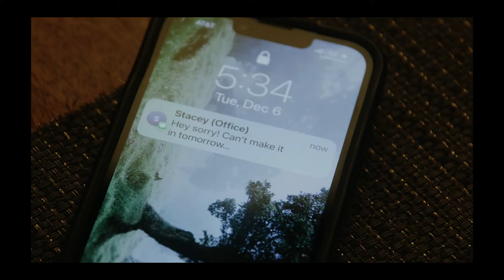Touring the US, Starting a Company & Moving to Denver | Esteban Obregon | On Mars Pod EP 21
Today On Mars we explore the mind of Esteban Obregon, a director, producer and entrepreneur based in Denver, CO. We talk about growing up in Arizona, drumming in a touring band with his best friends, starting a production company, moving to Denver with no connections and a lot more.

Moments on Mars
00:00 Intro
03:38 Early Days in Arizona
05:15 Introduction to Photography
06:24 Introduction to Music
08:12 Family Ties
11:35 Gratitude for The Journey
15:09 Something Like Seduction
28:31 Subscribe :)
29:17 Surrounding Yourself with Inspiration
35:10 Tay Vaughn
37:39 Stay Bien Films
53:29 Nerve Injury
01:02:10 Comedic Influences
01:05:16 Moving to Denver
01:22:14 Building a Team
01:34:42 Future Direction on Stay Bien Films
01:46:45 What’s Next?
01:50:14 Outro